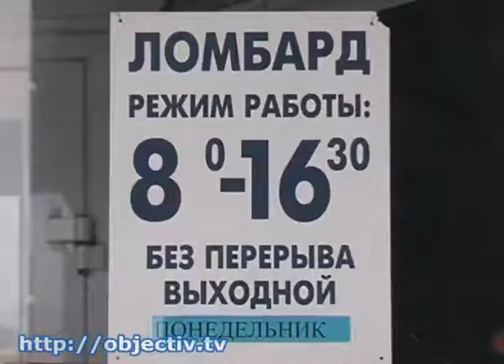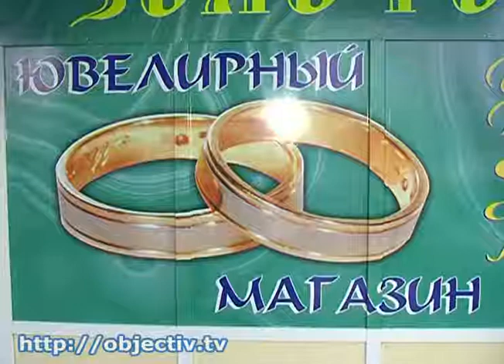В Харькове ограбили ювелирный магазин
- В центре Харькова ограбили «ювелирку». Сумма ущерба еще не установлена - Сегодня в 11 часов утра на улице Энгельса в районе Центрального рынка ограбили ювелирный магазин. Об этом МГ «Объектив» сообщили очевидцы